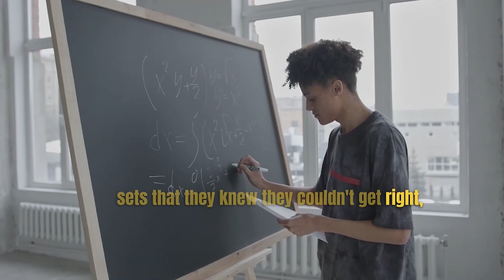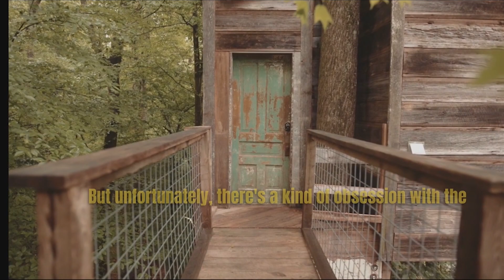The truth about hard things revealed by Neuroscientist || Andrew Huberman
Andrew Huberman debunks the idea that hard work is supposed to feel easy and mentioned that flow state is not something that happens the first time you try something new. In fact hard things makes you feel stressed and confused at first and that's okay. The difference between successful and unsuccessful people is the way they approach those negative feelings accompanied with starting new things. successful people welcome those feelings with open chest and acknowledge that those will pass. However, unsuccessful people are crushed by those feelings and eventually give up.